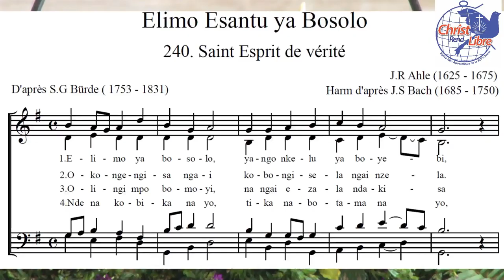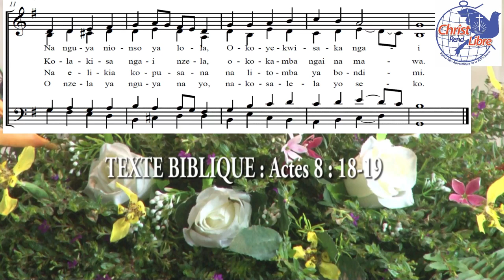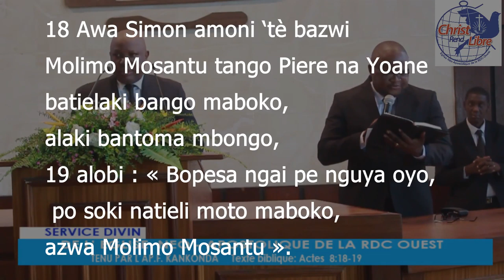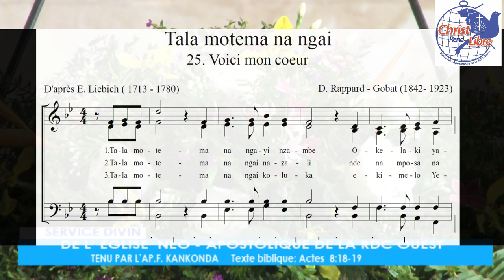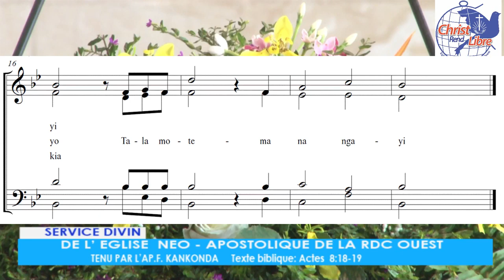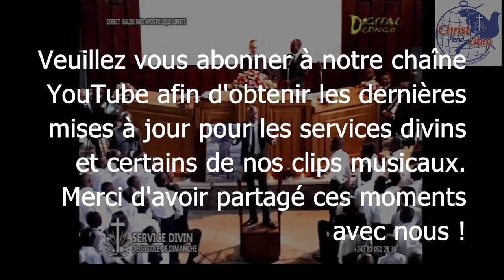ENA RDC Ouest Service divin pour mercredi 27 mai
Nous aimerions vous inviter à suivre un service divin enregistré pour ce mercredi, 27 mai 2020 - tenu par l'apôtre F. Kankonda (Kinshasa Nord-Est) - en français avec traduction en Lingala.
Texte Biblique : Actes 8 : 18-19
Lorsque Simon vit que le Saint-Esprit était donné par l’imposition des mains des apôtres, il leur offrit de l’argent, en disant : Accordez-moi aussi ce pouvoir, afin que celui à qui j’imposerai les mains reçoive le Saint-Esprit.
18Awa Simon amoni ‘tè bazwi Molimo Mosantu tango Piere na Yoane batielaki bango maboko, alaki bantoma mbongo, 19alobi : « Bopesa ngai pe nguya oyo, po soki natieli moto maboko, azwa Molimo Mosantu ».